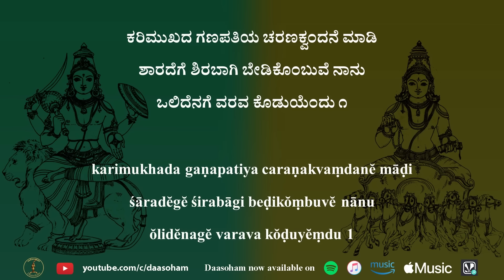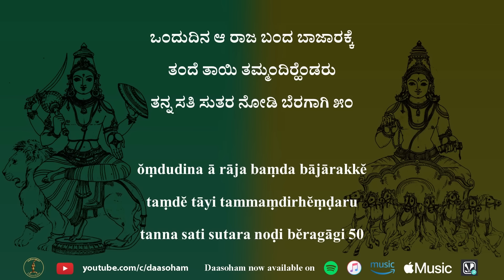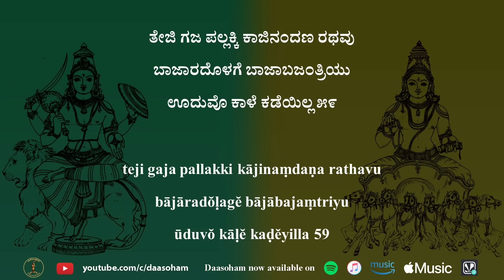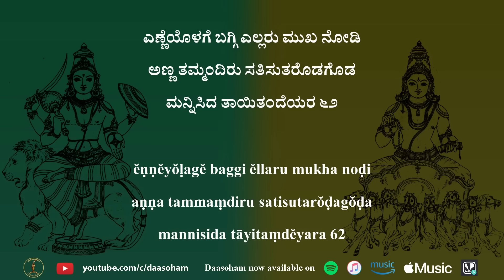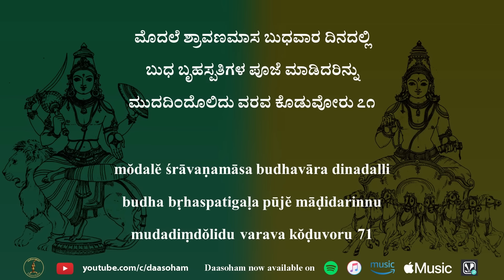Budha - Bruhaspati Haadu | ಬುಧ - ಬೃಹಸ್ಪತಿ ಹಾಡು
Written by Harapanahalli Bheemavva.
Composed and sung by Venugopal K.
ರಚನೆ: ಹರಪನಹಳ್ಳಿ ಭೀಮವ್ವ
ಸಂಗೀತ ಮತ್ತು ಗಾಯನ: ವೇಣುಗೋಪಾಲ ಕೆ.

Prime music: